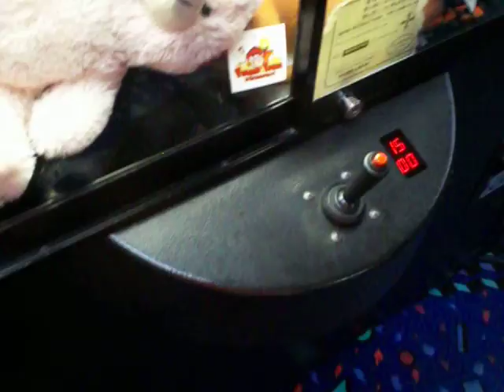ANIMAL HOUSE CLAW MACHINE@SILVER DOLLAR CLAW WINS HALLOWEEN PLUSH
TONIGHT I HEAD OVER TO MY LOCAL BOWLING ALLY TO FACE THE CLAW MACHINE  THE CLAW WAS BEIN STUBBORN